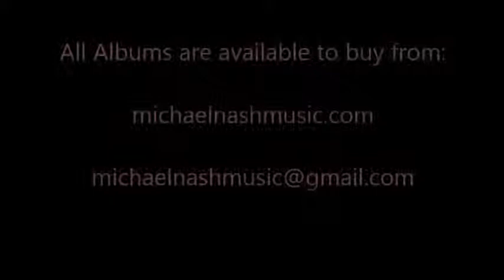The Wind Beneath My Wings. By Michael Nash (Tenor)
The Wind Beneath My Wings.